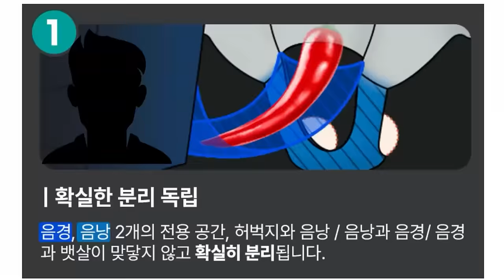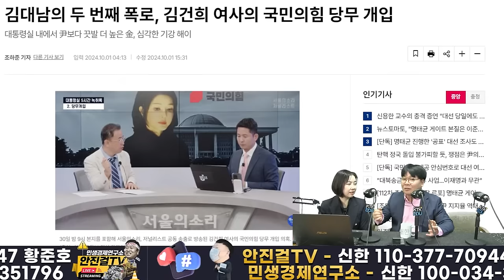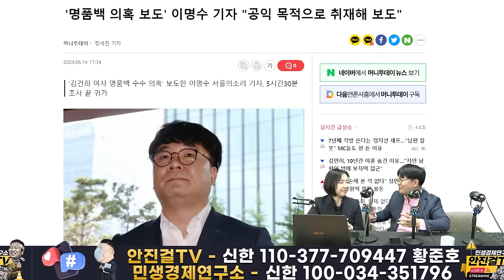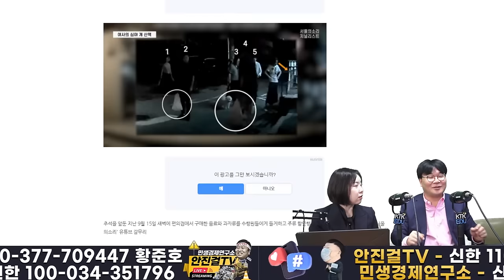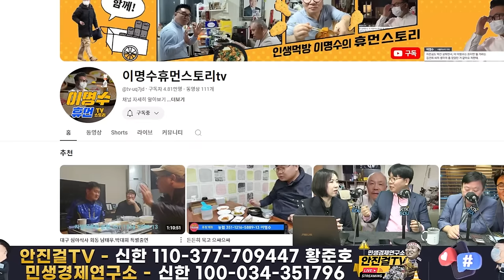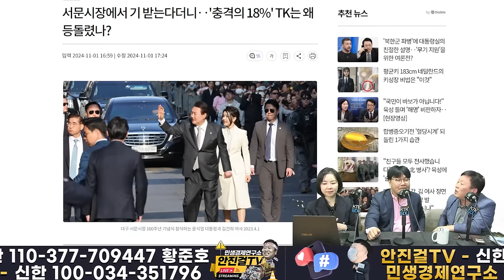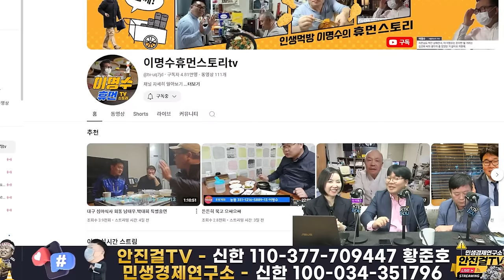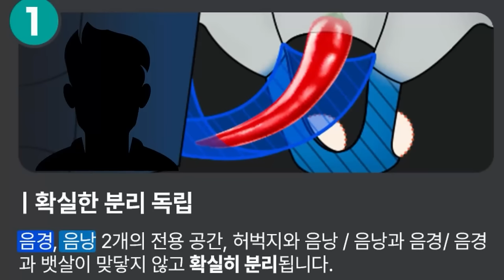🔥재방송🔥_역시 이명수-벌써 명태균 두번 만났다❗명태균 억울함 풀어주고 진실 밝힐 사람은 이명수뿐❗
📌출처▶▶재방송

📌대한경제부흥회 책
저자▶▶박시동&이광수&안진걸 "우리는 왜 돈을 못 버는가~"

📌더 쾌적 분리형 팬티
"이보다 편할 수 없다!" 특허까지 받은 남성 속옷!